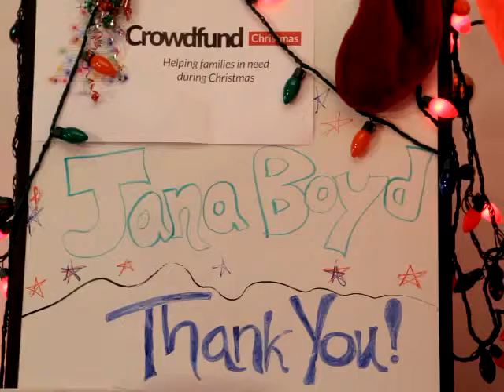Jana B- Crowdfund Christmas Thanks you!